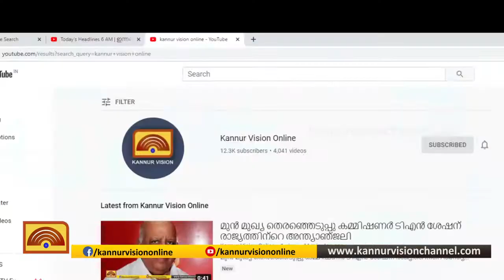തന്റെ ഉത്തരവാദിത്തം ഭരണഘടനാ സംരക്ഷണമെന്ന് ഗവർണർ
തന്റെ ഉത്തരവാദിത്വം ഭരണഘടനാ  സംരക്ഷണമെന്ന് ഗവർണർ